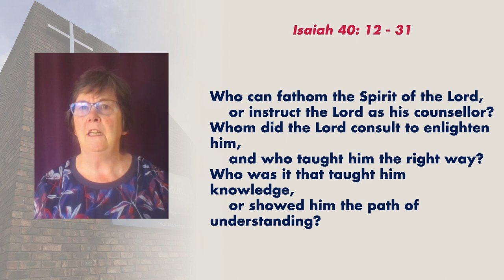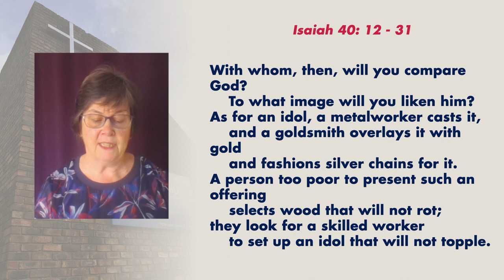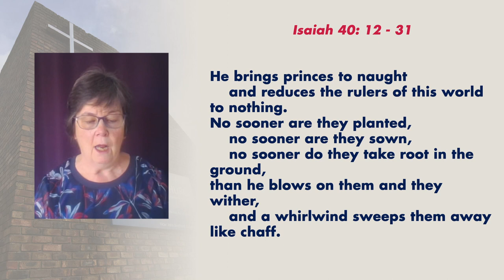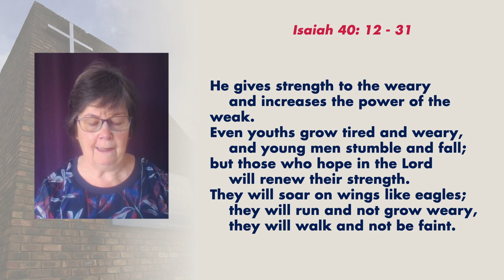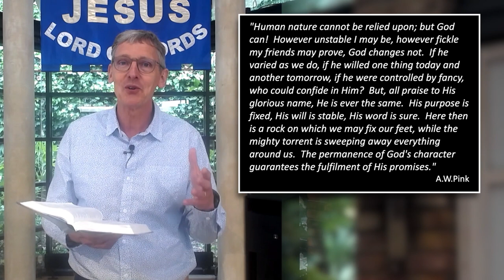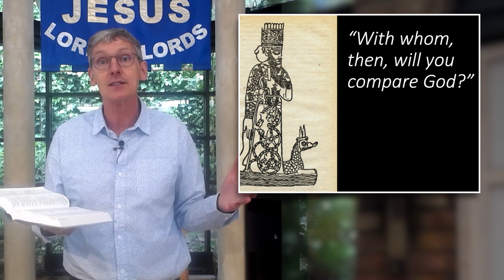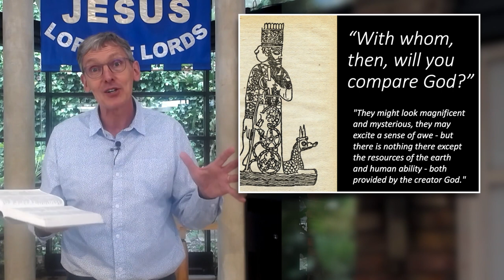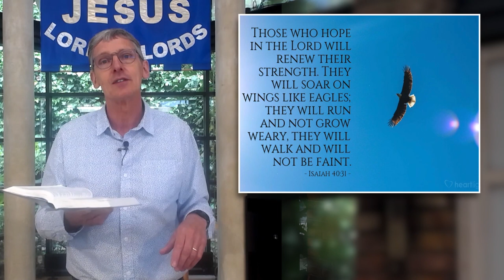Isaiah 40:12-31 - The majesty of God (14 June 2020)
The Revd John Shepherd preaches on Isaiah at our 10am service on Sunday 15 June 2020. Margaret Gingell reads the Bible passage.